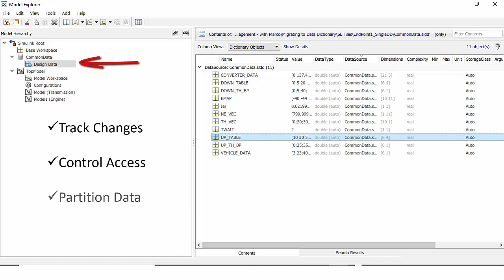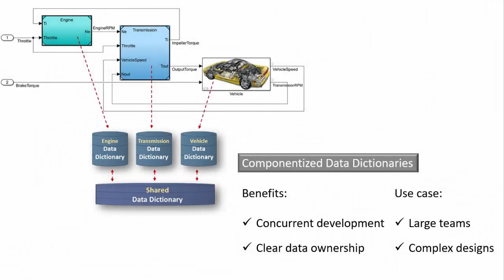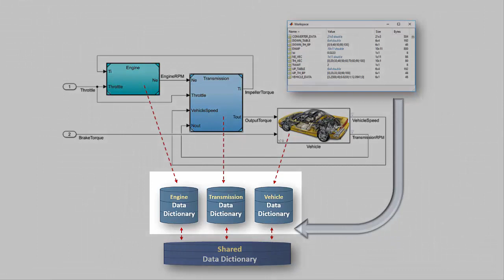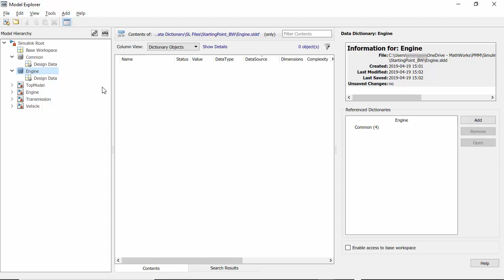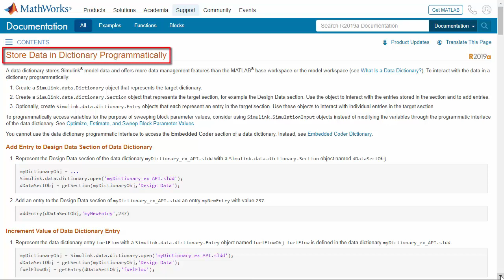Simulink Data Dictionary: Managing and Migrating Design Data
This video describes two approaches for managing design data and shows how to migrate data from the base workspace to Simulink® Data Dictionaries. A centralized data management with a single dictionary containing data for all components in the model hierarchy is the simplest way to manage design data. With this approach, all data is shared and accessed by all components in one place. For more complex designs, design data can be componentized by setting up a shared dictionary for common data, and separate dictionaries for different components of the system. Data componentization establishes clear data ownership, which enables teams of engineers to independently develop different parts of the system.